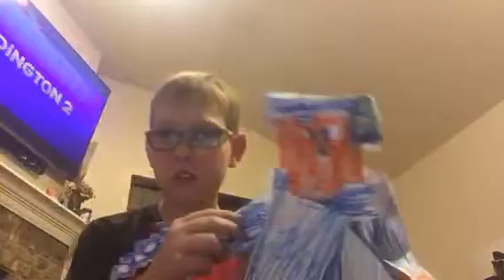Caiden my 2 minecraft paper crafts